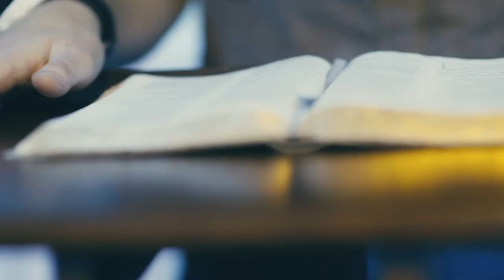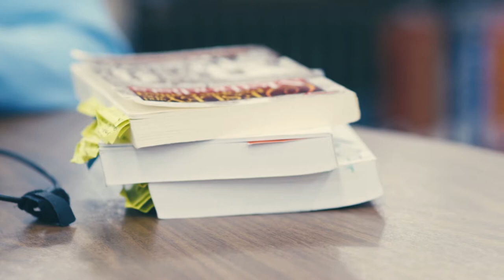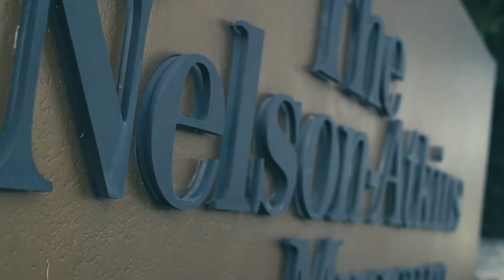2018 Nazarene Theological Seminary Promo